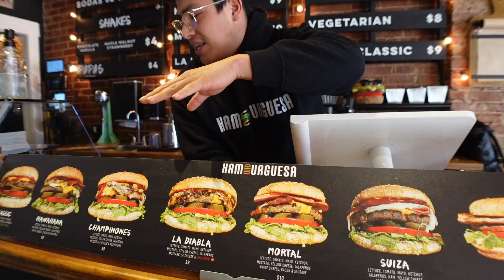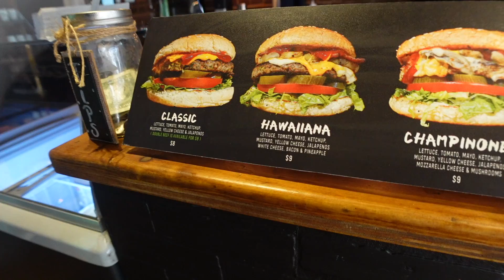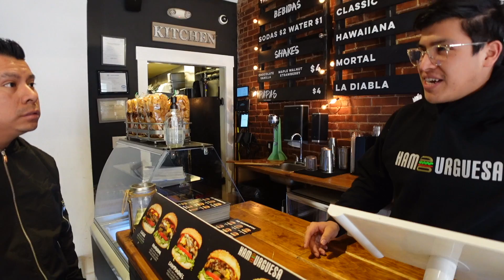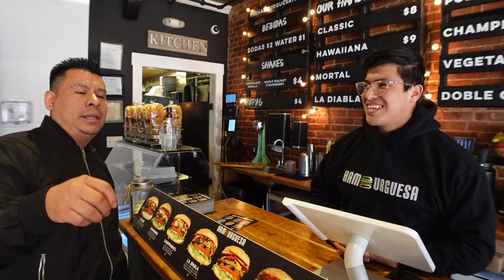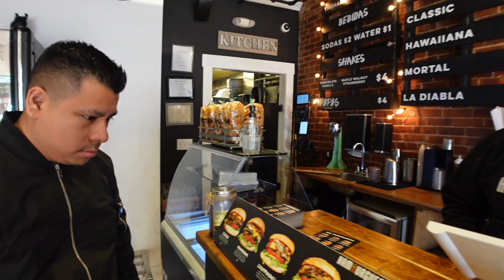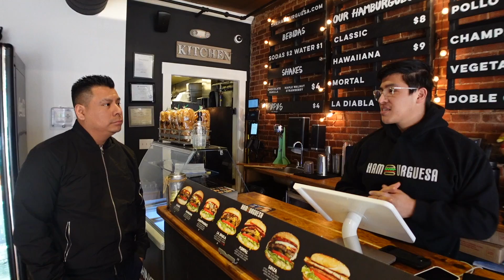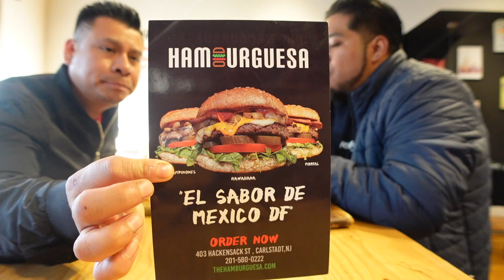Las mejores Hamburguesas de Carlstadt New Jersey..🍔🇺🇸@djcharly86